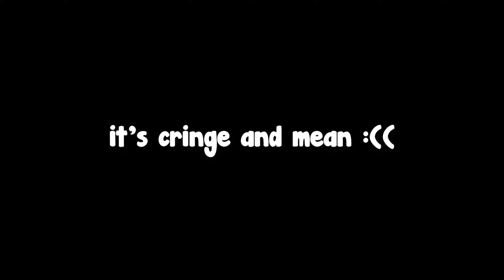I queued the WORST CHEATER In hypixel bridge!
This will probably be the last unique thumbnail on my channel bcs I want a theme and I'm gonna start making them like i did on the outerbanks montage ⬅⬅

⚙️Settings
▶FOV: 97
▶Gui Scale: normal
▶View Bobbing: Off
▶Dynamic FOV: On
▶Sensitivity: 47 in game, 1600 DPI
▶Client: Lunar

🗜️Equipment
▶ Mouse: Model o wireless
▶ Keyboard: Ducky one 2 RBG TKL
▶ Mic: Behringer audio U-phoria um2 (lepy)

✔️Server: Hypixel.net

Track: Nintendo sh!t lol

► Channel Manager/Editor:
devonmck

► Thumbnail By:
devonmck

My Pc Specs 💻 :

𝗢𝗽𝗲𝗿𝗮𝘁𝗶𝗻𝗴 𝗦𝘆𝘀𝘁𝗲𝗺: Windows 10 Pro 64-bit
𝗖𝗣𝗨: Intel Core i5 @ 2.90GHz 14nm
𝗥𝗮𝗺: 16,0GB Dual-Channel Unknown @ 1066MHz (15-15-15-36)
Micro-Star International Co. Ltd. Z370-A PRO (MS-7B48) (U3E1)
𝗚𝗿𝗮𝗽𝗵𝗶𝗰𝘀: 2270W (1920x1080@60Hz)
4095MB NVIDIA GeForce GTX 1050 Ti (EVGA)
𝗦𝘁𝗼𝗿𝗮𝗴𝗲 : 465GB Western Digital WDC WDS500G2B0A-00SM50 (SATA (SSD))
465GB Samsung SSD 860 EVO 500GB (SATA (SSD))
NVIDIA High Definition Audio

📷How I Made "This" Video:
Recording Software: OBS
Editing Software: Premiere pro
Thumbnail Software: Paint.net

Jirz doing the latvian strat block hit on minecraft the bridge while cruh explains not on cruhbridge though parihs edates jirz but thats aight while buckybarr hosts buckytour finals with pavkin and speedtoggled and lmblitz going xin69 on their oof oh and I should probably also put Trycs and Sammygreen and Turtilz and itzglimpse and NotNico and Mellomelt and TapL and Technoblade and Grian and Stimpy or Marcel or Stimp and Hurtin and AreuMadLoL and Derpled and Doogile and Purpled and Cheetahh is luvonox confirmed I moonwalk and godbridge sometimes and telly bridge but I suck at it and I am playing on Hypixel and it is NOT minecraft man hunt or manhunt and I am not dream against sapnap badboyhalo and skeppy against 1 or 2 or 3 or 4 or 5 or 6 or 7 hunters and its Not Minecraft But Water Rises or Minecraft But Lava Rises or any other but challenge like that This is NOT a speed run speed runner of Minecraft against a killer assassin and Im gonna steal this from areumadlol he responded to my tweet with this Hypixel YouTubers I enjoy to watch in the Minecraft PVP Hypixel Bedwars Skywars Community are Derpled Cooldude951 Turtilz Evakz Purpled Gamerboy80 SammyGreen Astelic Technoblade RKY Guiny  areumadlol Zyphalopagus Zyph iTMG Target3DGaming im knockoff hurtin I can not think of anything else to put thanks bye love you :) LOL CHEETAHH TAGS LETS GOOOO!!!